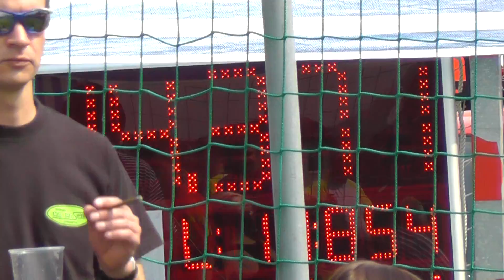Petřvaldík - muži v Malenovicích 21.5.2011